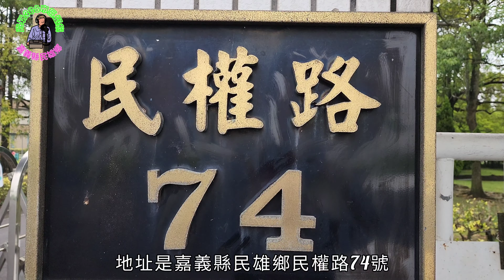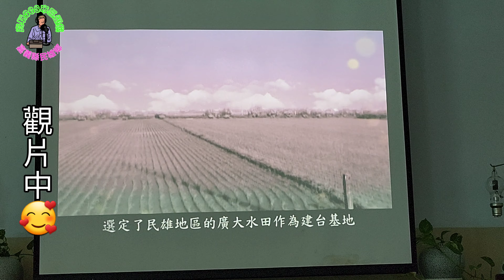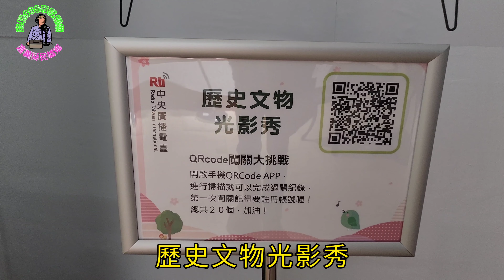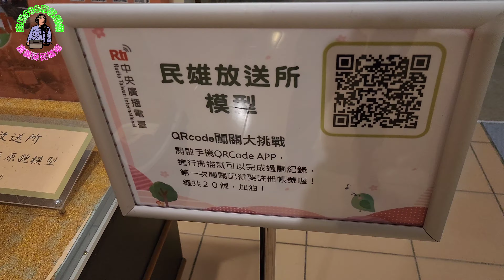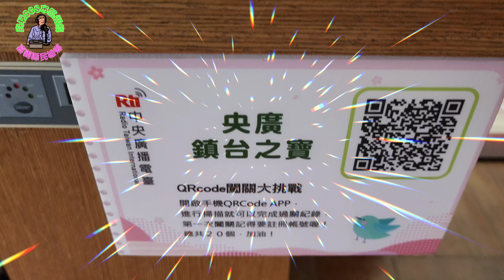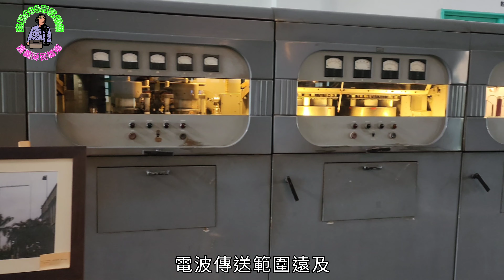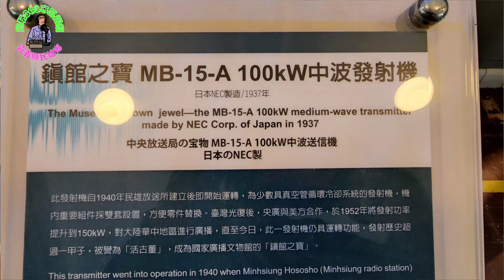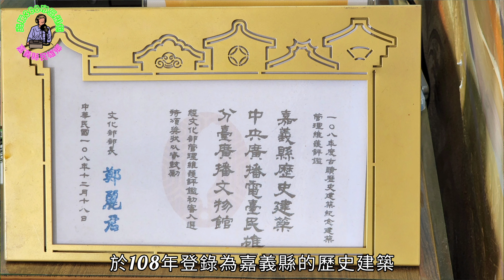國家廣播文物館（歷史建築）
全國唯一以廣播為主題的博物館，民雄大小事的放送中心。
建置於80歲的嘉義縣定歷史建築內。
民國38年後的兩岸對峙時期，成為中央廣播電臺對大陸進行心戰廣播的重要據點。
館內存有許多廣播史料、文物與機具，是國內極具歷史價值的廣播文物館。
參觀日期：111.5.3